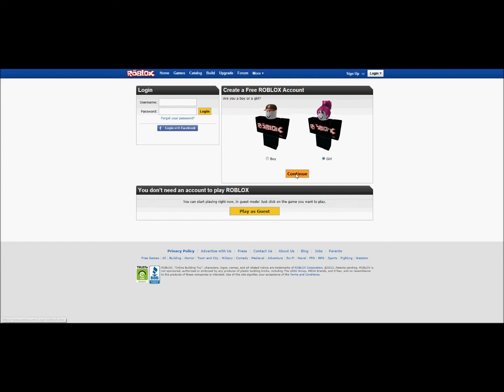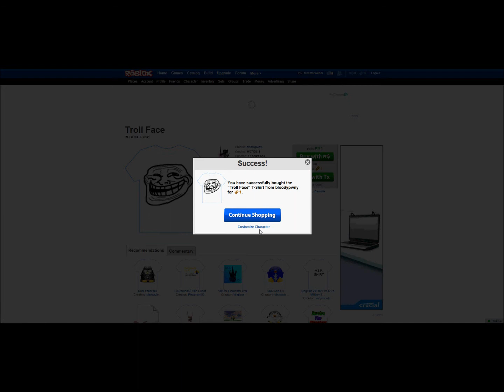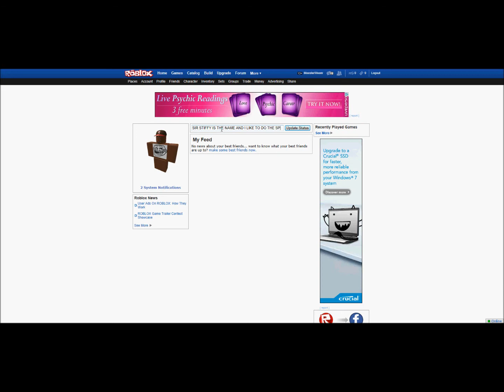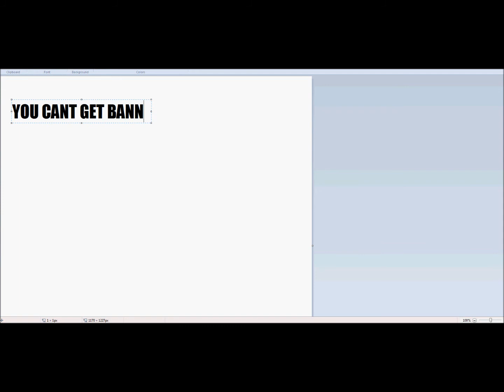ROBLOX AND CLUBPENGUIN TROLLING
TWO TROLLS IN ONE